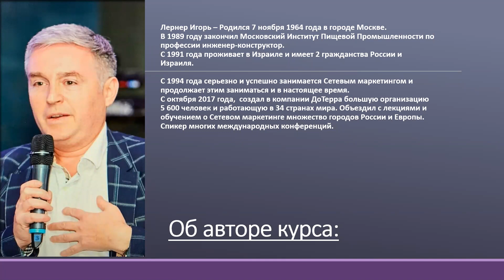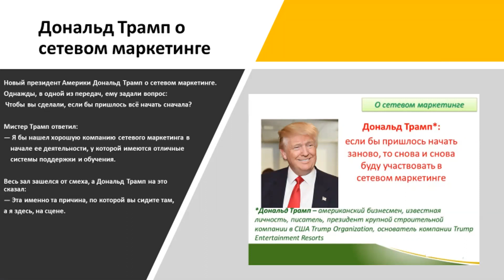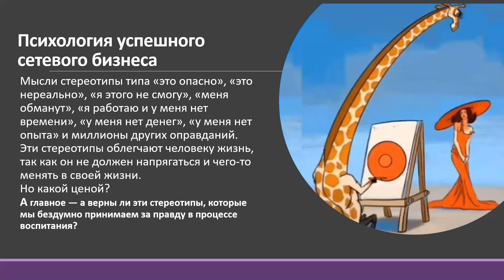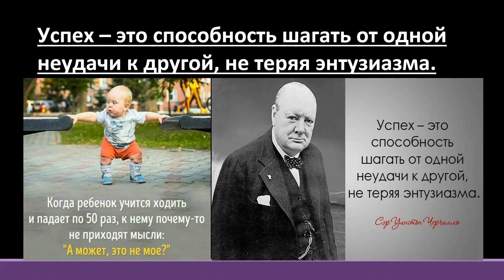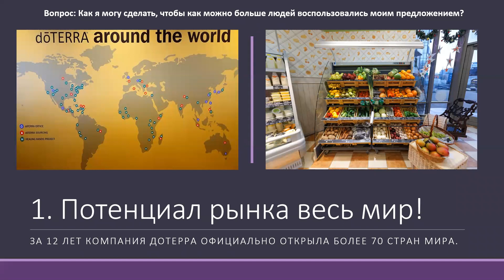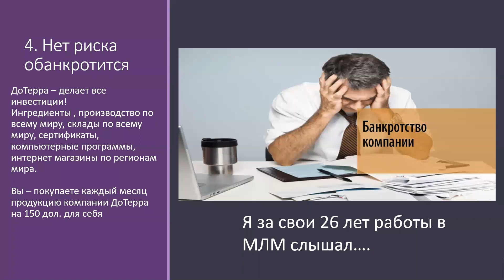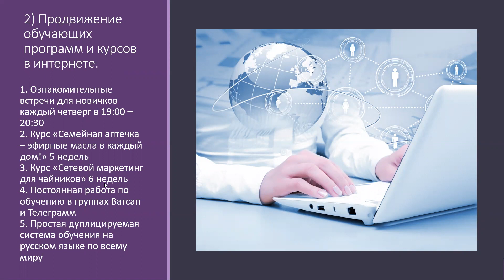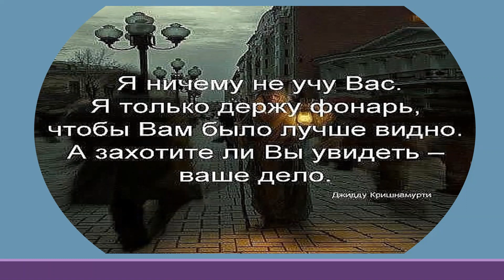Видеозапись Курс 7 занятие 1 Сетевой бизнес для чайников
Эксклюзивный курс: Занятие 1
"Сетевой бизнес для чайников!"
Тема:
1) Психология успешного сетевого маркетинга
2) Мотивация. Вначале для чего, потом как!
3) Основные принципы построения и развития большой сети сбыта

✅ Курс 6 недель по понедельникам с 19:00-21:00 ( Израиль, Москва )

✅ На курсе изучаются темы:
🔅 Человек должен понимать в каком бизнесе он находится.
🔅 Тактику и стратегию этого конкретного бизнеса
🔅 Задачи, цели, планы для развития бизнеса
🔅 Инвестиция своих времени и сил в раскручивание своего бизнеса
🔅 Правильное позиционирование для чего нужны эфирные масла
🔅 Использование всех современных интернет технологий, которые предоставляет компания ДоТерра
- реферальные ссылки
- регистрация по всему миру
- покупка в интернет магазинах по всему миру
- как использовать всю информацию о вашем бизнесе в виртуальном офисе
🔅 Использование инвестиций компании и наставников для развития своего бизнеса.
🔅 Простые практические рецепты для развития бизнеса,  которые работают на 100%
✅ Лидеры в звании Премьер и выше курируют своих дистрибьюторов помогают